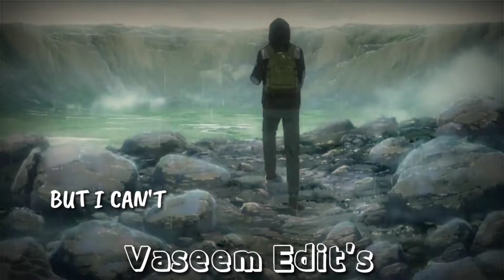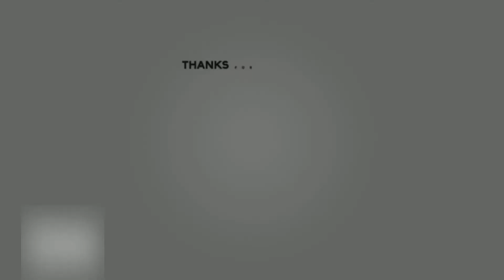Your Name Billie Eilish lovely [AMV]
This is a video of "YOUR NAME"  Anime with "Billie Eilish" Lovly song edit